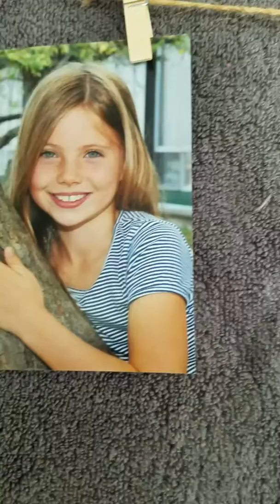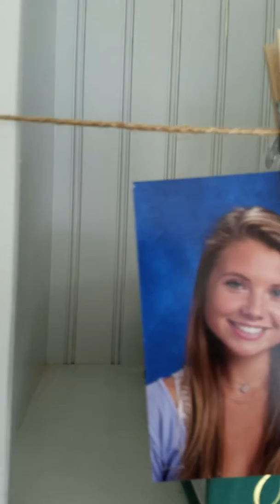Elizabeth Wheeler through the years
School pics from pre-K to Grade 12